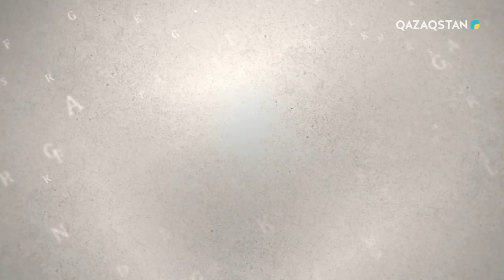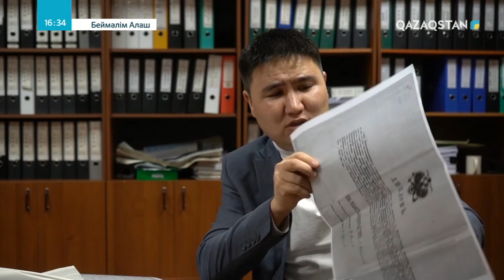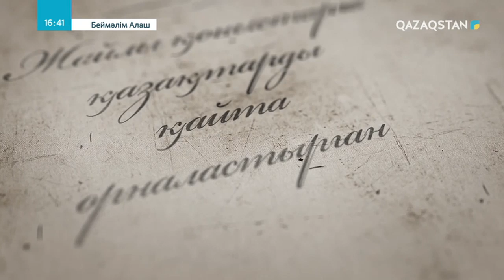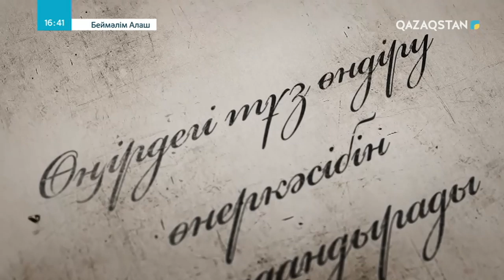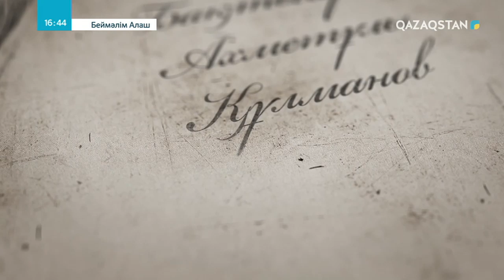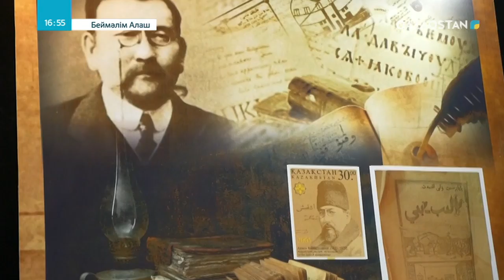БЕЙМӘЛІМ АЛАШ. Бақтыгерей Құлманов